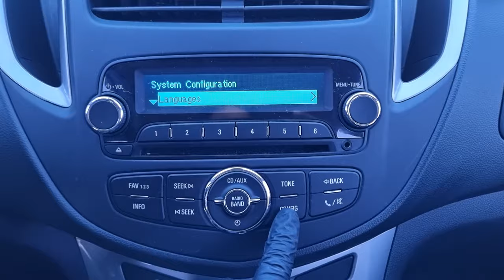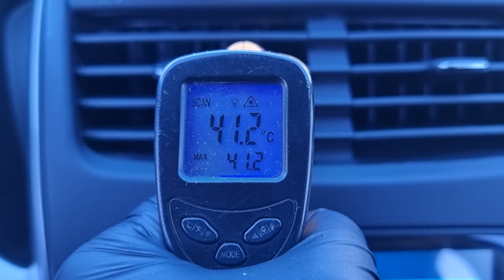2016 CHEVROLET TRAX (GB738583). CARWARA Korea used car export. 쉐보레 티랙스 1.6 중고차수출 카와라